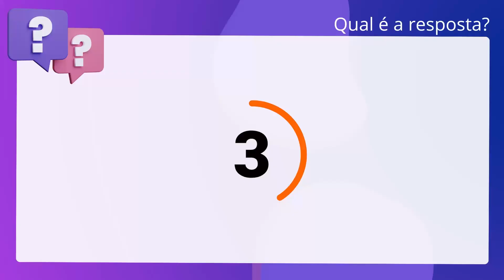QScon Direito: [Art. 142, Lei 8.112/90] COPESE 2016 - Engenheiro Civil (UFPI)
Art. 142, Lei 8.112/90 | COPESE 2016 | Engenheiro Civil | (UFPI)

A ação disciplinar prescreverá em 5 anos, quanto às infrações puníveis com demissão, cassação de aposentadoria ou disponibilidade e destituição de cargo em comissão.

Gabarito: Verdadeiro